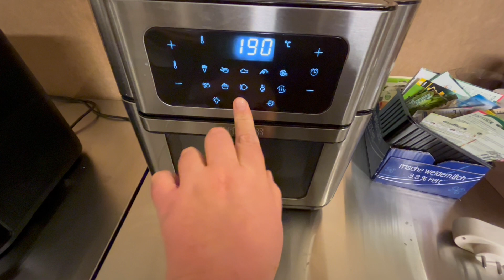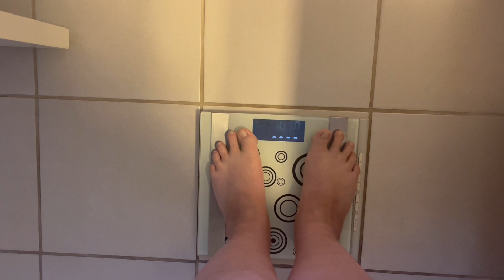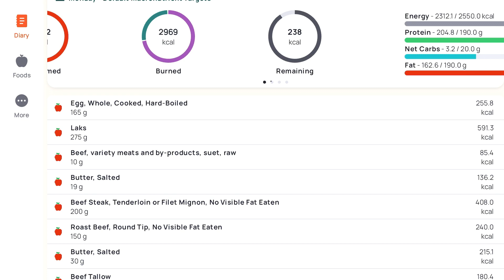BBBE Carnivore Challenge del 2 - 90 kg. der skal tabes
Her er 2. del af hvad jeg spiser på Carnivore Challenge. Se første del i sidste uges video.